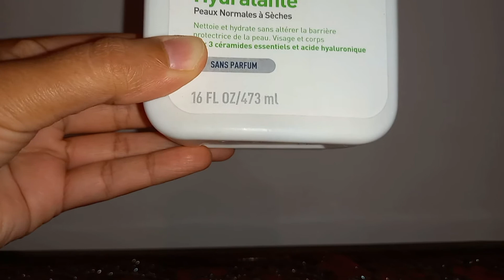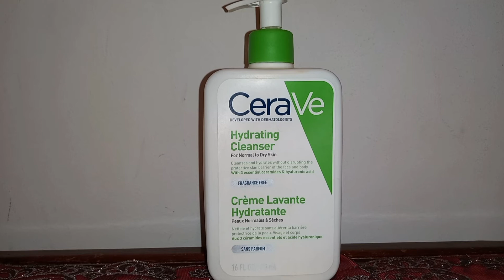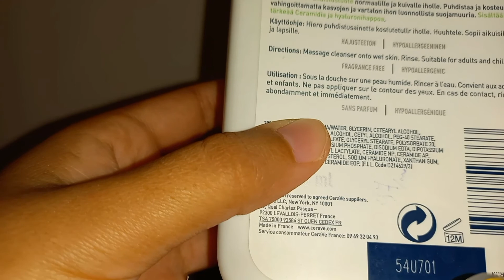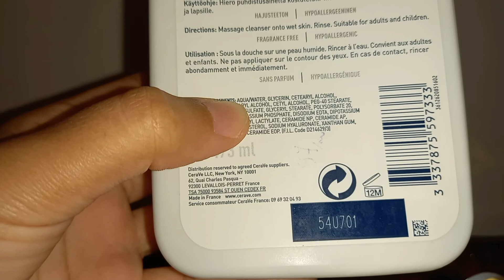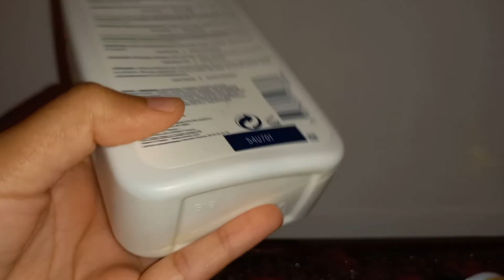تجربتي مع أحسن غسول للبشرة الجافة و الحساسة Cerave 💚